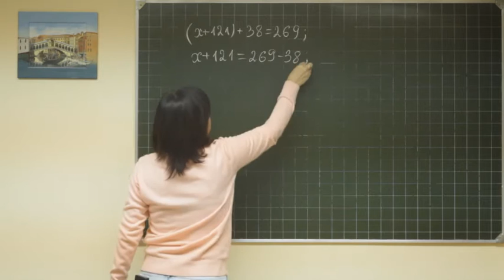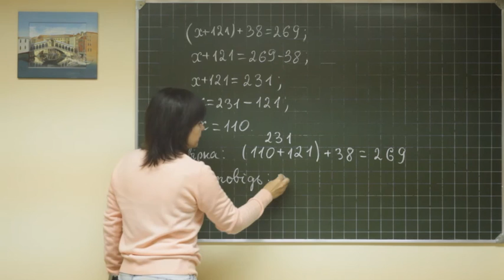Math didaktika 072